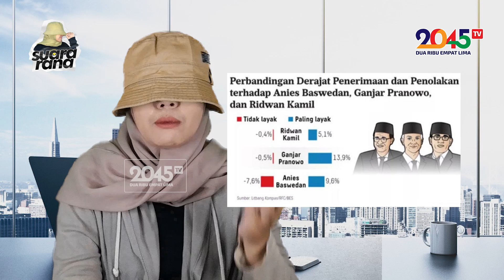SADIS !! PENOLAKAN RAKYAT KE ANIES TERTINGGI !! - Anto Cahaya (Suara Rana #84)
Penolakan rakyat terhadap sosok Anies Baswedan tertinggi dibanding capres-capres lainnya.